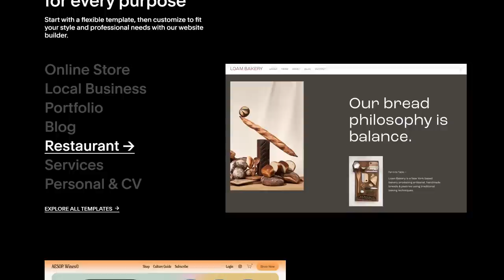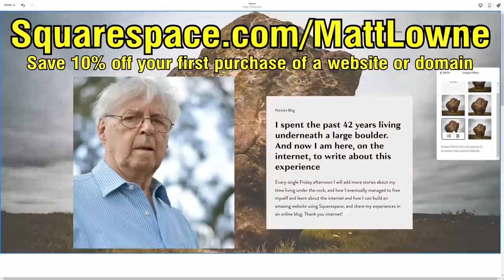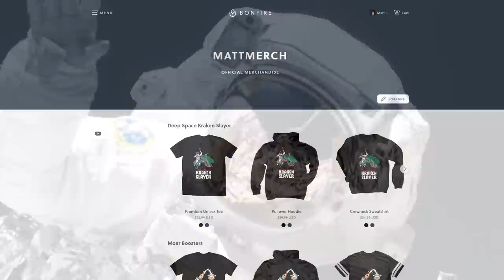SpaceX Starship Power & Pressurisation Put to the Test! China Space Station now Permanently Occupied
Another packed episode! Lots of news with Starship Superheavy Booster 7 and it's record-breaking long duration static fire, which was to test not just the launchpad, but also the autogenous pressurisation systems of the liquid oxygen tank! Following the static fire, 2 Raptor 2 engines were removed and replaced. Elsewhere, China's space station is now permanently occupied, after the Shenzhou 14 and Shenzhou 15 crews stayed on the station simultaneously, the first time we've seen a physical handover of command for a Chinese Space Station! We also had some great new shots of the inside of the Orion Spacecraft on the Artemis 1 launch!